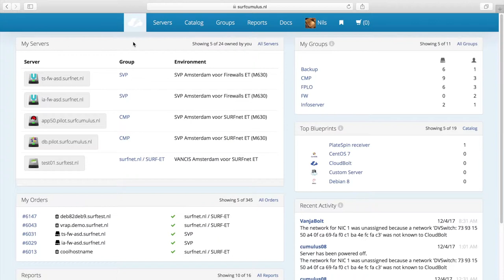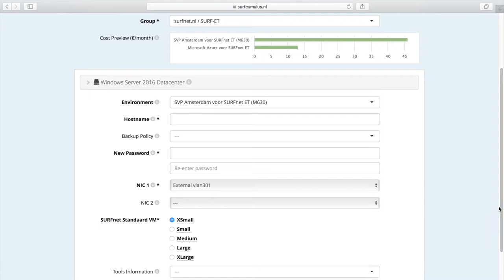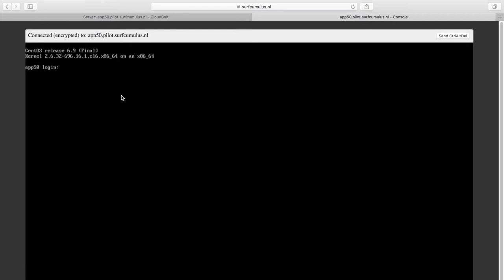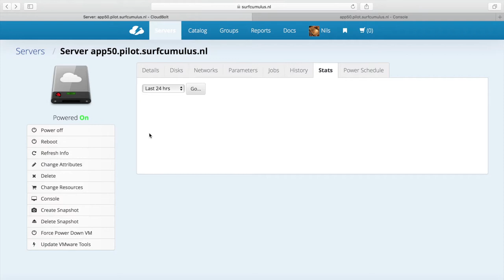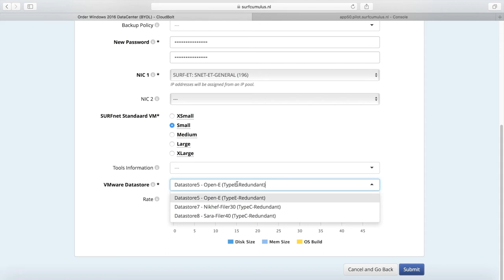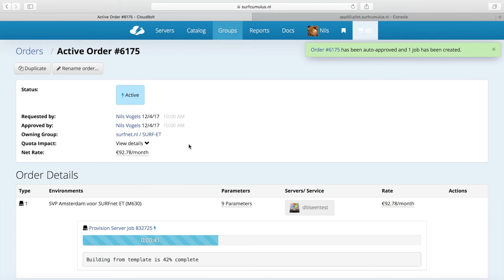CMP 2: Servers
In deze video laten we zien hoe je een server aanmaakt, waar je de kosten ziet en hoe je servers beheert. Ook leggen we uit wat een service is, gaan we in op het verschil tussen een server en een service en tonen we hoe je een service aanmaakt.